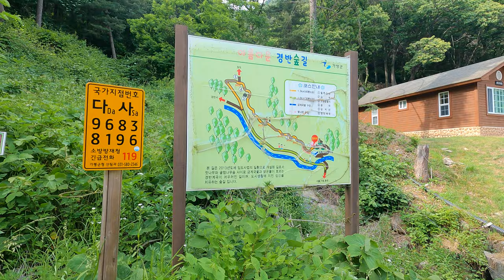June 7th 2024 at Gapyeong 7